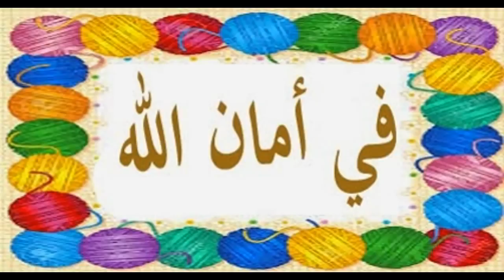شرح غرز كروشية (1)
شرح غرزة كروشية مميزة وسهلة وتصلح لأغلب المشاريع
متابعة ممتعة وتطبيقات مميزة